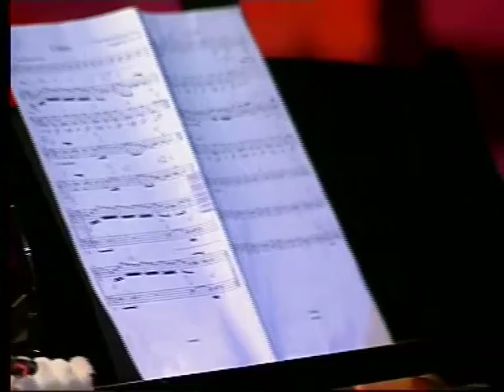ACUNA/HOFF/MATHISEN, Jan Gunnar Hoff, piano solo intro to "El Madero", Zagreb, 2009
Jan Gunnar Hoff playing a piano solo intro to the tune "El Madero" written by Alex Acuna, live from Zagreb, Croatia, spring 2009.